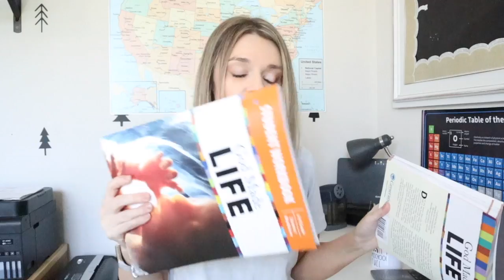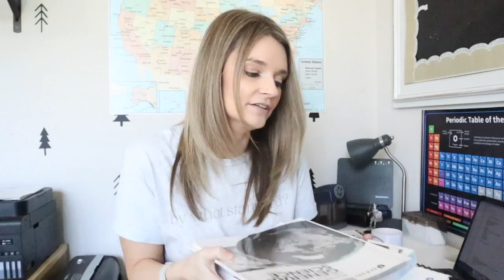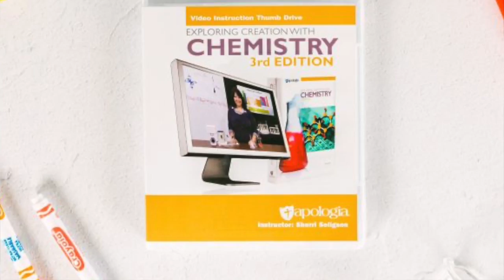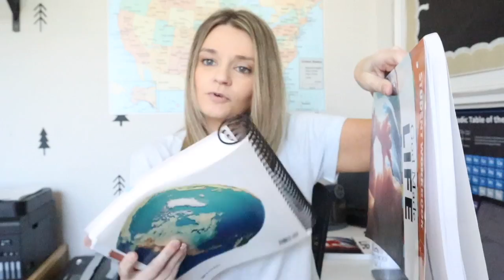Homeschool Science Curriculum Comparison | Apologia Science VS Generations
Let's compare homeschool science curriculum today! It's Generations vs Apologia science.

Try 3 weeks of IEW for FREE!

🎨 Our Favorite Art Program; Yellow Spot Sun.